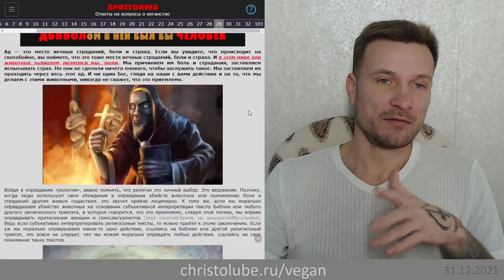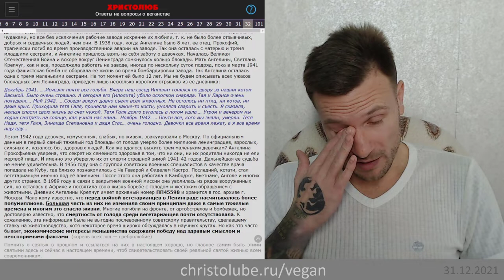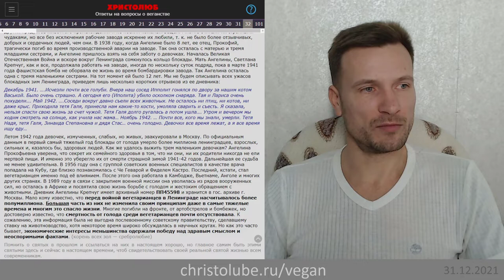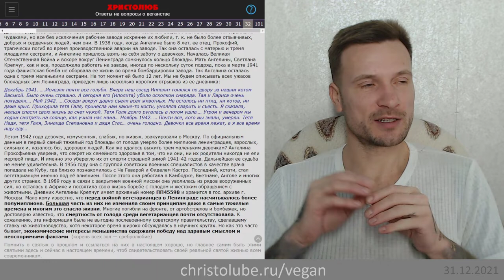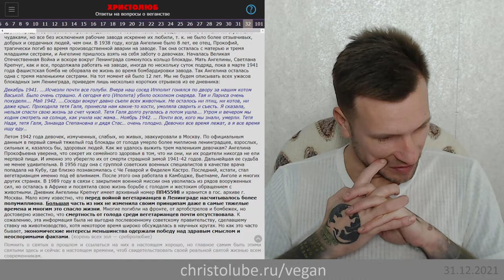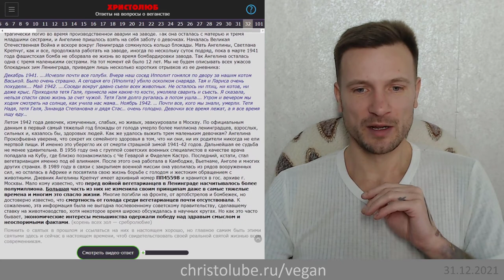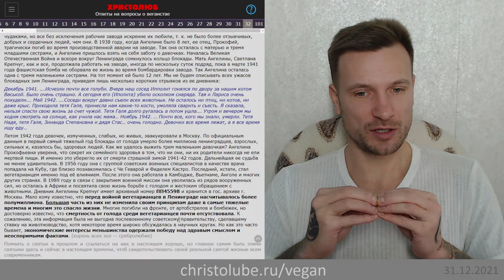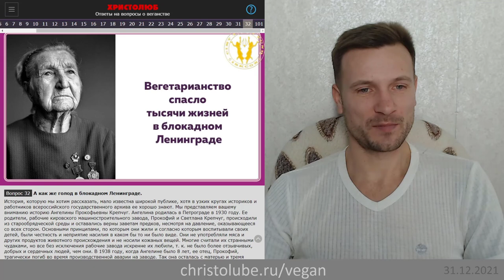не ВЕГАН 💚 потому что во время голода всё равно придётся есть животных (31.12.21) ХРИСТОЛЮБ ✝️